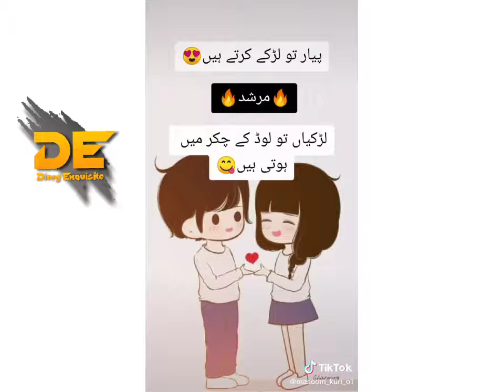Chota murshad most trending videos| murshad poetry | funny shayari of chota murshad|part 4 trending